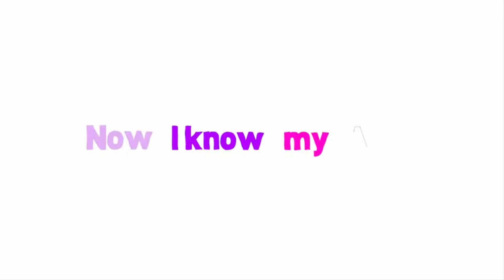Panda ABC Song Trailer 1080p HD Test only Alphabet Song for Children